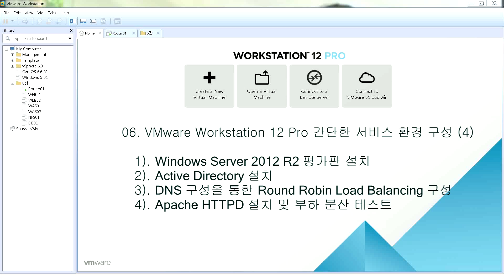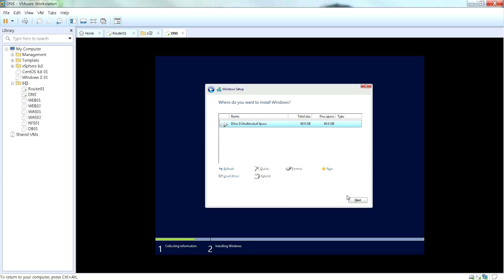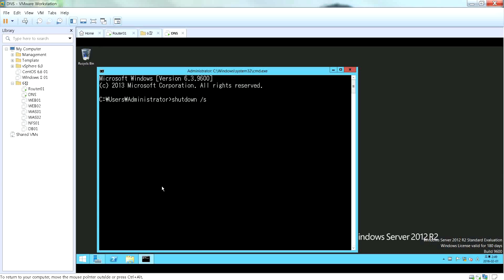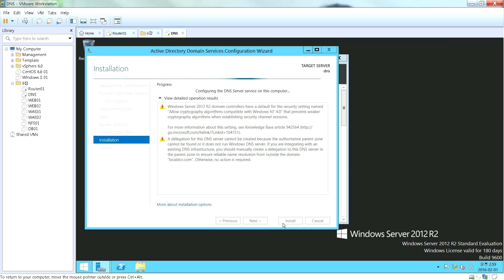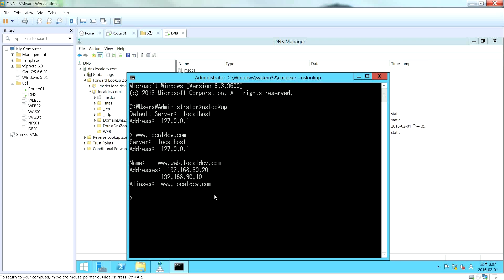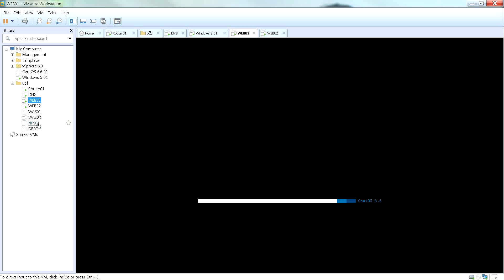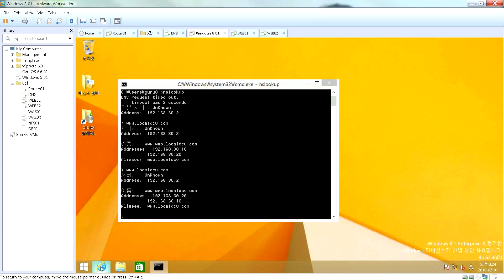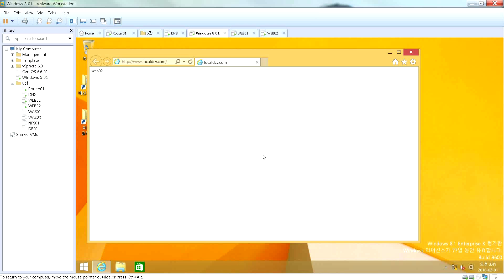VMware Workstation 응용편] 6. 간단한 서비스 환경 구성 (4)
이동영상에서는 Windows Server 2012에 DNS를 이용한 로드밸런싱 설정에 대해 알아봅니다.